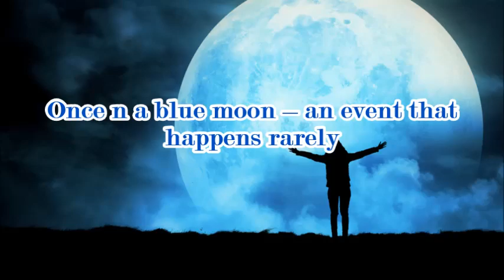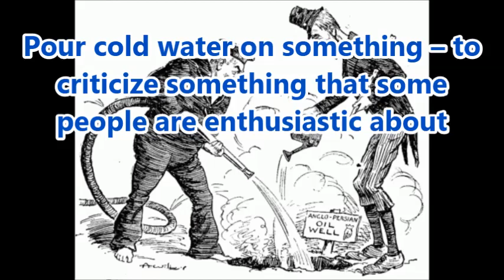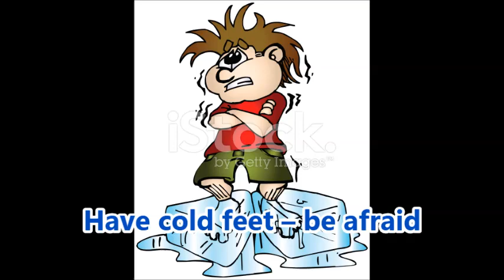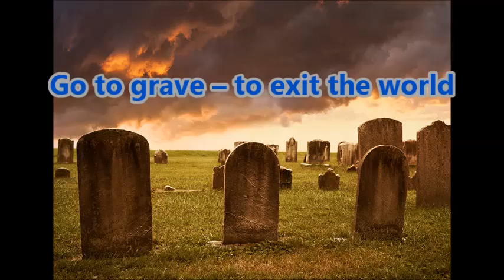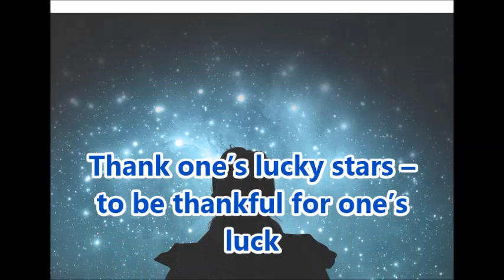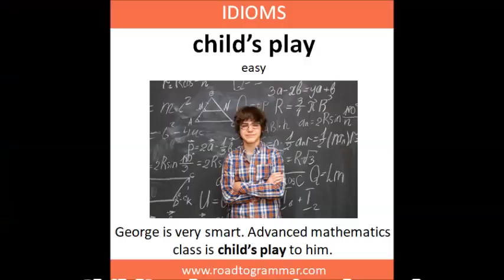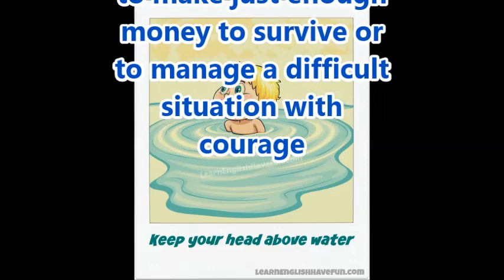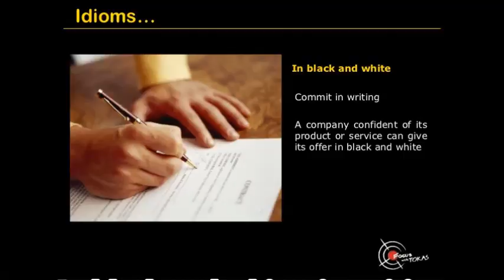125 important Idioms for School level, Suitable for SSLC, Plus 1, Plus 2 , TNPSC, and TET exams